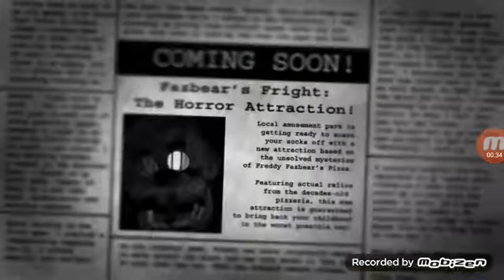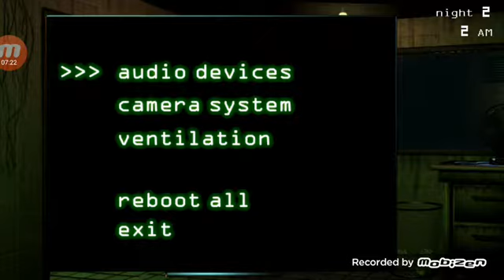Fnaf 3 :Nemoguće! !!!